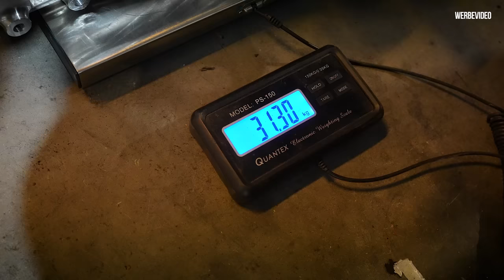RS4 LIMO 2.0 - BILLET DIFFERENTIAL #59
Das neue Limo Differential ist fertig und die Drexler Sperre ist verbaut.
Wir fahren nach Holland und holen es ab.